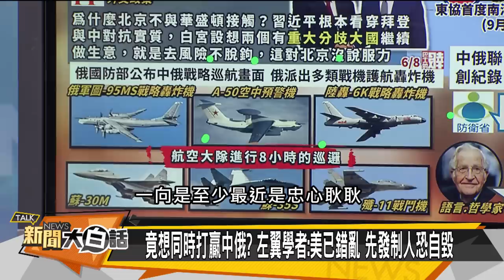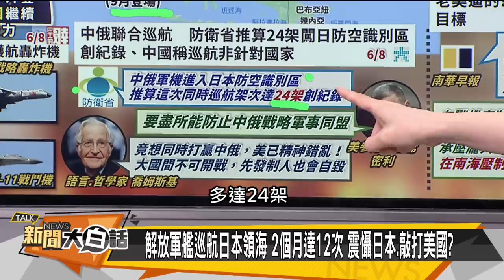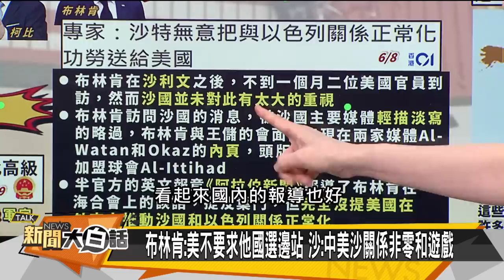拜登乞求習近平買美債？普欽嚇壞日本人 新聞大白話@tvbstalk 20230609 (字幕版)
本集來賓：介文汲、賴岳謙、蔡正元